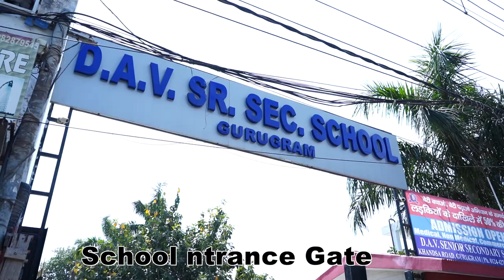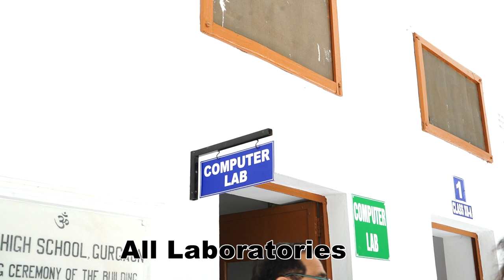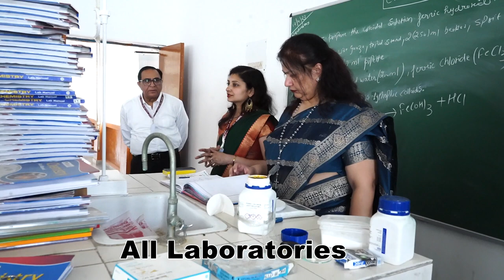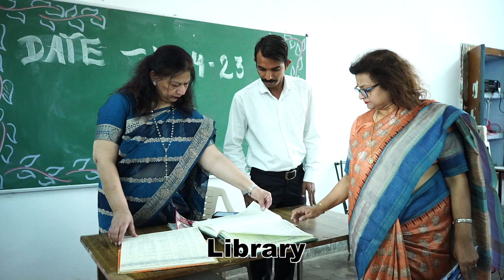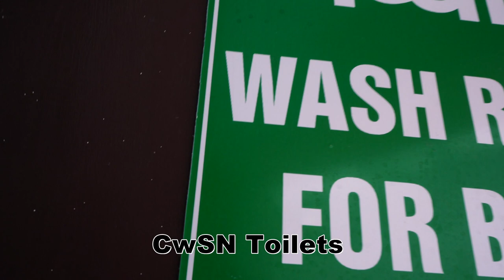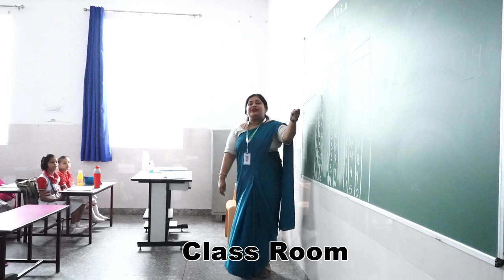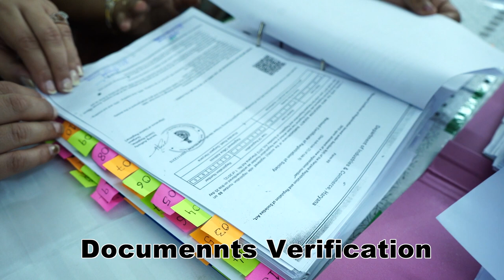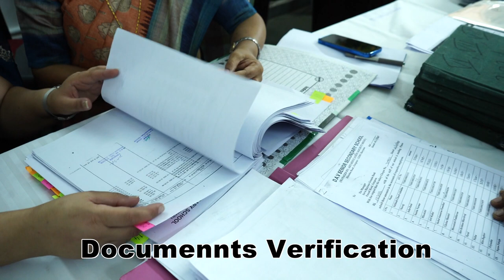D A V SENIOR SECONDARY SCHOOL CBSE INSPECTION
CENTRAL BOARD OF SECONDARY EDUCATION INSPECTION FOR SWITCH OVER CATEGORY UPTO SENIOR SECONDARY LEVEL